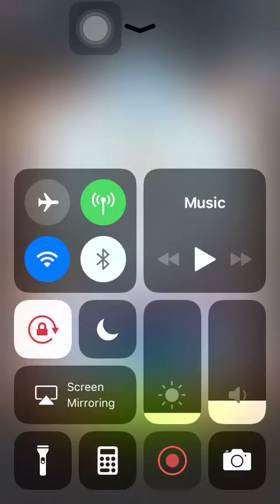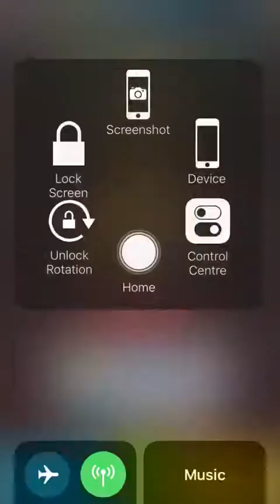Stage 819 Aggretsuko: Short timer Strikes Back! 烈子 Puzzle Gameplay